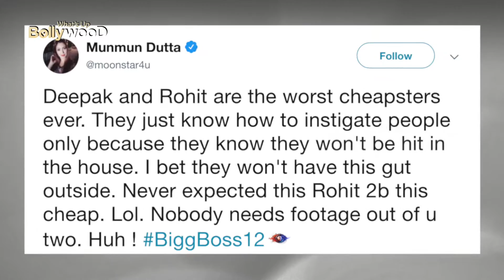Tarak Mehta की बबिता जी ने लगाया Bigg Boss 12 Makers पर यह इलज़ाम !!!